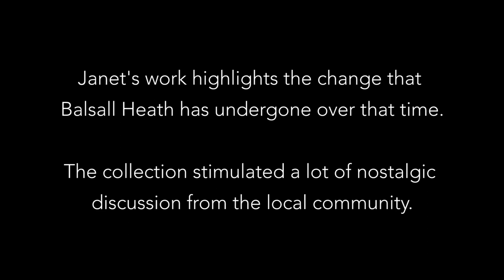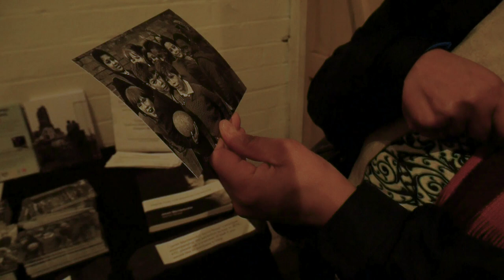GHOST STREETS OF BALSALL HEATH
The photography of Janet Mendelsohn

Presented in association with Flatpack Film Festival

This exhibition was on show at Ort Gallery from the 10 March - 28 April 2018. This video was created by Sofia Chen and Zoe Turner and captures the stories collected whilst the exhibition was on of local residents current and past.

In the late 1960s American filmmaker and photographer Janet Mendelsohn spent several months documenting the everyday life of Balsall Heath, as part of her studies at the University of Birmingham. These images are a vivid record of the community at a time of rapid change, and many of the streets depicted were demolished soon afterwards. The exhibition visually explores a social housing crisis, poverty, migration and the experience of childhood in the area.

Building on a brief pop-up exhibition in summer 2015, Ort Gallery now present a selection of these amazing images in the neighbourhood where they were taken. The exhibition was supported by a resource room exploring some of the stories behind the pictures, and a programme of events and screenings culminating in the 12th Flatpack Film Festival (13-22 April 2018).